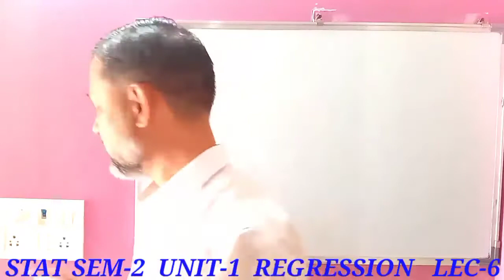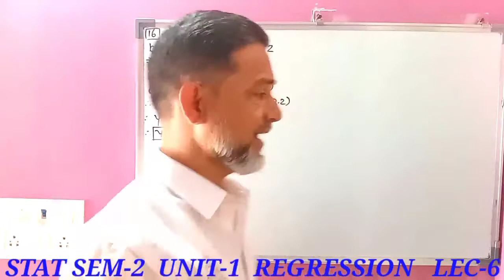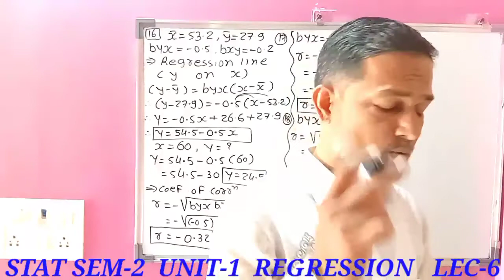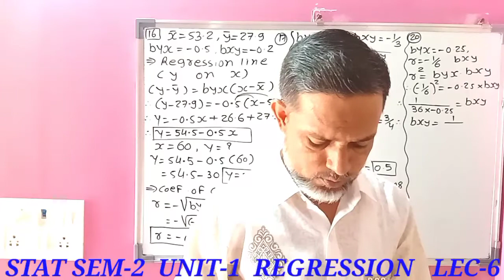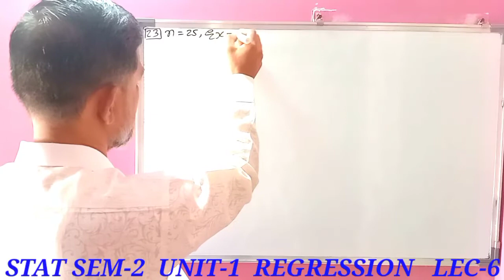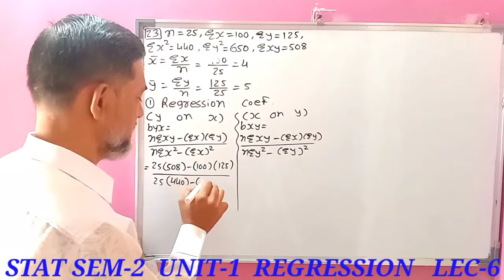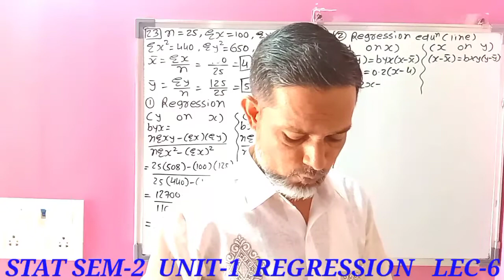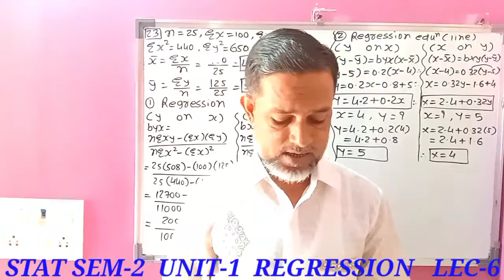F.y.stat sem2 Unit 1 Regression Lec 6